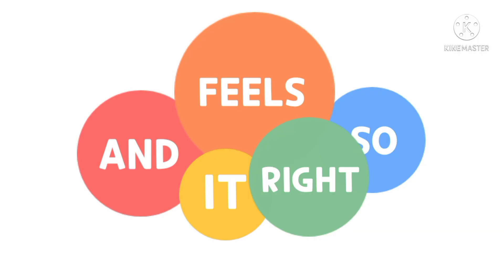CHINESE NEW YEAR PEN CAI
Chinese new year recipe